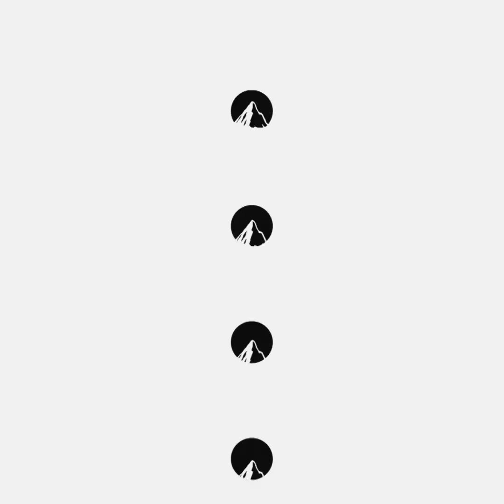Lele Pons - Gasolina (Lip Sync Battle) HD